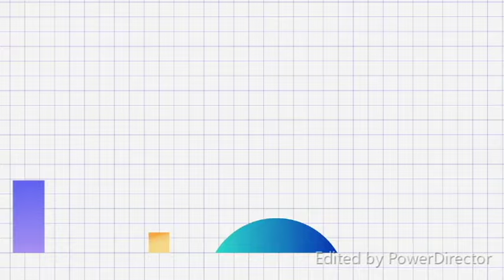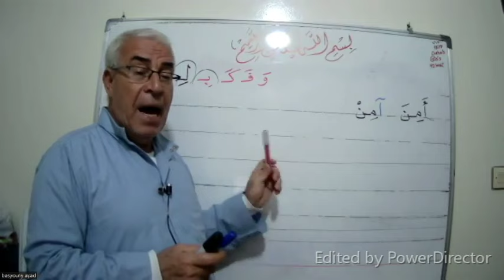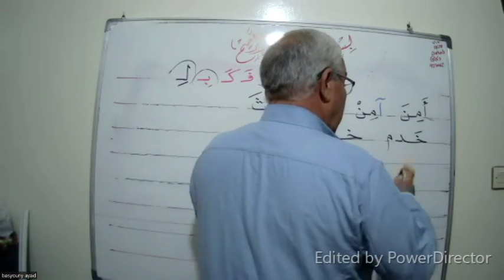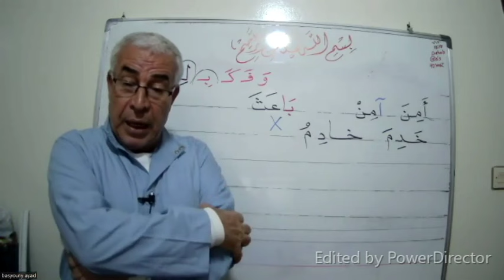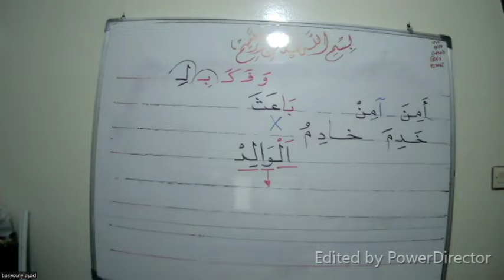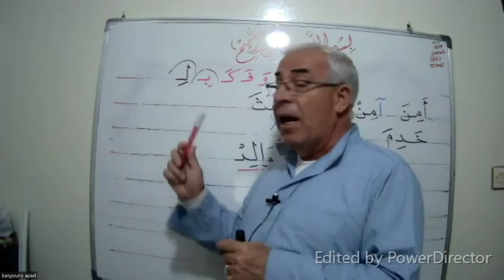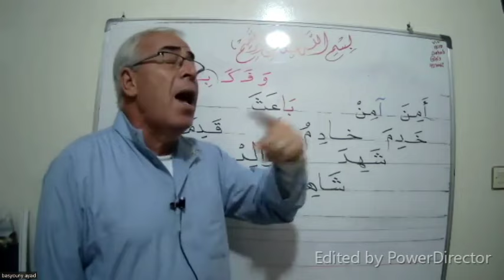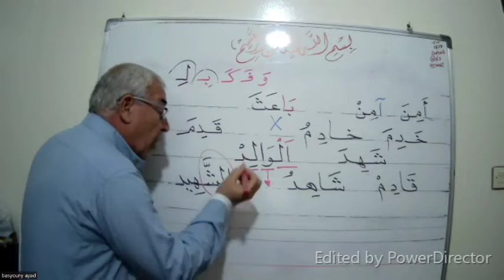تعلم كيف تكتب وتقرأ كلمات عن المد بالألف مع اللام القمرية بطريقة صحيحة ج 2